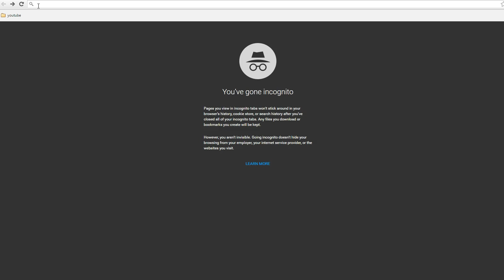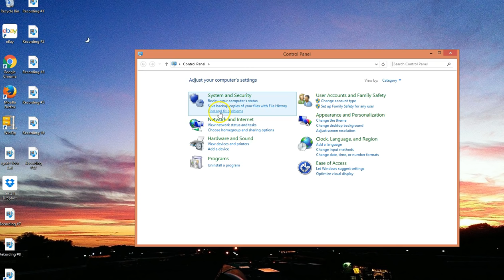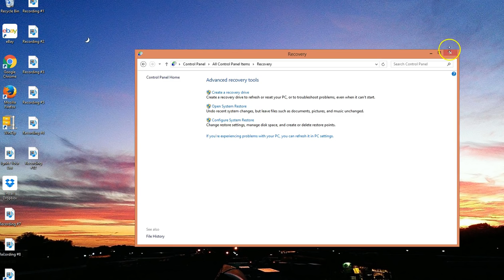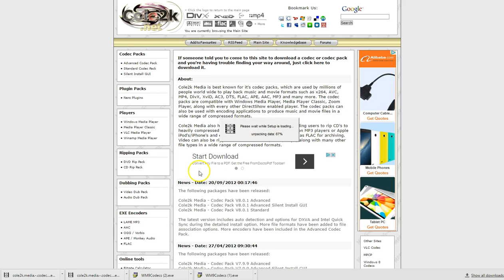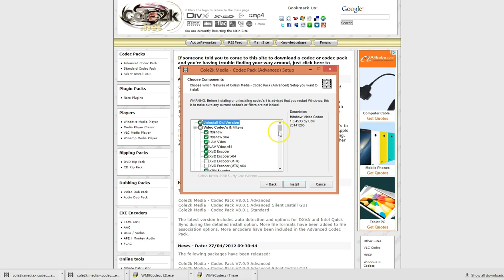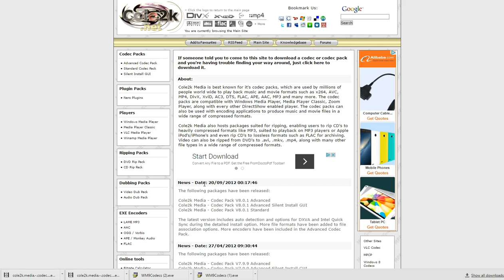Play All Video Files On Windows Media Player | How To Make Windows Media Player Play All Video Files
Play All Video Files On Windows Media Player | How To Make Windows Media Player Play All Video Files is a how to video that will show you how to play all kinds of video files on Windows Media Player by downloading codecs needed to do so.

This video will show you how to make windows media player play all video files by downloading the latest codec pack. You never have to see those error messages ever again.

Download the codec pack to make your Windows Media Player play all kinds of video files in any format. You will never ask how can i play flv files on windows media player after watching this video.